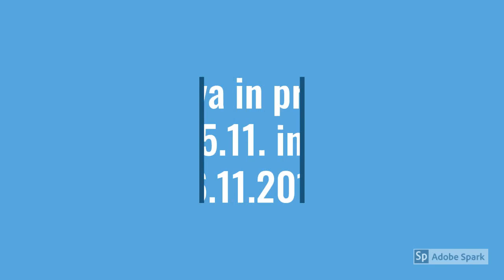Skupinsko naročanje eko jabolk in kakijev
Skupinsko naročanje eko JABOLK sadjarstva Pavlič in KAKIJEV kmetije Majcen

1.
Ekološka kmetija Pavlič že od leta 1999 z 8,6 hektara predstavlja približno 20 odstotkov vseh ekoloških sadovnjakov v Sloveniji.

Pavličevi imajo svojo kmetijo kar na dveh lokacijah, v naseljih Zdole in Brezina pri Brežicah. Tam obdelujejo 25 hektarjev kmetijskih površin, od katerih se ekološki sadovnjaki razprostirajo na 8,6 hektarjev. Poglavitna dejavnost Pavličeve kmetije je ekološka pridelava jabolk, saj na biološki način pridelujejo kar devet različnih jabolčnih sort.

Vodilna sorta jabolk je topaz, ki predstavlja 70 odstotkov površin, sledijo ji sorte opal, luna, rosana, piros, orion, sirus in pilot. Kmetija je registrirana za pridelavo sadja v ekološki sok, ekološki kis in ekološko suho sadje.
Njihova filozofija in trud, ki ga vlagajo v ta način pridelave, je živeti z naravo in tako za potrošnika pridelati zdravju zelo koristno sadje, ki ne vsebuje pesticidov, nitratov in podobnih snovi.
Proti škodljivcem in nastanku bolezni se borimo le z okolju prijaznimi in ekološko neoporečnimi sredstvi. Ne uporabljamo pesticidov, nitratov in podobnih snovi.

Naročilo željenih jabolk lahko oddate z izpolnjeno naročilnico na linku spodaj

2.

Kmetija Majcen se prvenstveno ukvarja s pridelavo sadja. Sadovnjaki se nahajajo na različnih lokacijah v bližini kmetije. S kmetovanjem je pričel že oče Franc v začetku sedemdesetih let. Tradicijo sedaj nadaljuje sin Mitja z ženo Jelko, ki vodita sadjarsko kmetijo z veliko mero strokovnosti in z občutkom do varovanja okolja.

V njihovi ponudbi je naravi in človeku prijazno pridelano sadje, in sicer hruške, jabolka, breskve in kaki. Breskve in kaki pridelujejo po ekoloških smernicah. Sadje prodajajo sveže in skrbijo, da je čas od obiranja do potrošnika čim krajši.

Od leta 2012 del jabolk predelujejo v odličen naraven 100 % domači jabolčni sok.

Prodaja sadja se izvaja na kmetiji, lahko pa ga kupite v prodajalnah sadja in zelenjave na Goriškem, v Ljubljani, na ekoloških tržnicah po Sloveniji in še kje. Prodajajo ga tudi v Italijo, in sicer v sosednjo Gorico, Trst in Videm. S ponosom se lahko pohvalijo, da so njihove hruške od leta 2014 naprodaj tudi na policah v Pragi.

Njihovo sadje je dar narave hkrati pa tudi plod spoštovanja in ljubezni do zemlje.

Naročilo željenih kakijev lahko oddate z izpolnjeno naročilnico na linku spodaj

Lokacija in čas Dostave za LJUBLJANO

Naslov je Rakovniška 6, Ljubljana z velikim osvetljenim parkiriščem levo od cerkve na hribčku.  Na google maps lokacijo najdete na naslednjem linku

Na parkirišču se dobimo v PETEK 15.11. ob 16.00 uri

Lokacija in čas Dostave za KRANJ

Parkirišče za stavbo Krajevne skupnosti Stražišče,  Baragov trg, Stražišče pri Kranju

Na parkirišču se dobimo v PETEK 15.11. ob 18.00 uri

Lokacija in čas Dostave za Savinjsko

V soboto 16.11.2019 ob 15 uri  na parkirišču za Stavbo  kavarne Lep Plac v Šempetru Rimska cesta 35 , Šempeter

Lokacija in čas Dostave za MARIBOR

V soboto 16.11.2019 ob 8 uri  na parkirišču Bio mlin Mlinarček, Tržaška cesta 67a, 2000 Maribor